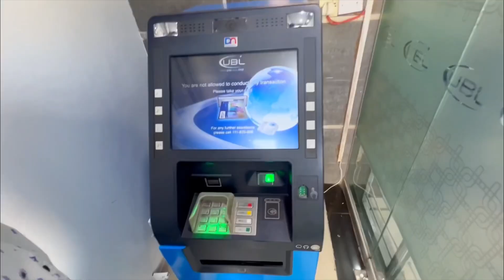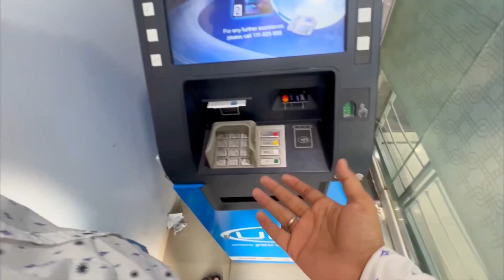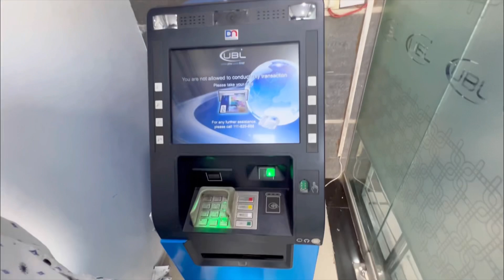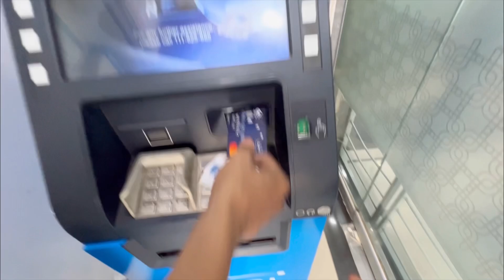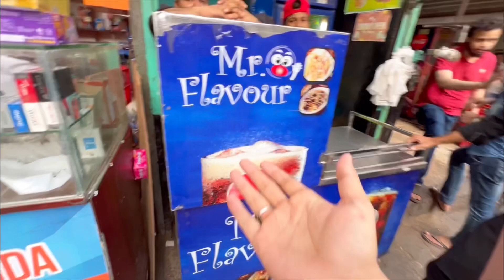VLOG😎MARE WIFE MELGYE😱( CVO ME )😮AJE FULL ENJOY WALA SEEN HEN😍HEY MAZY❤️(SPEEND/12HOURS)😱vlog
Karachi CVO Vlog
Go watch & Love & like Love u All
Thank Qu❤️
yellOow ❤️
Facebook PAGE Ahsan world View

Instagram page Inamproduction

WHATS APP PUBLIC  !😎
KASAY HEN AP SAB   !😎